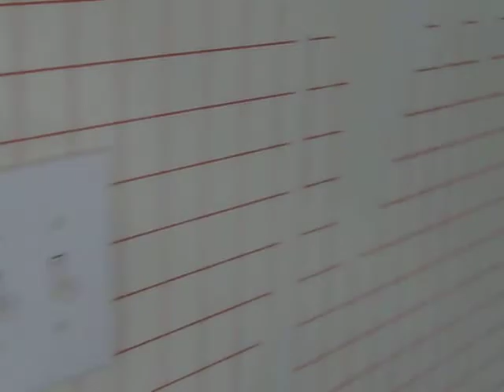SOLD- 4370 Pacific Street Omaha, NE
Great 3 bedroom, 2 bathroom, 2 car garage home in Midtown Omaha.  Awesome original oak wood floors, built ins and trim in excellent condition, Huge master bedroom, dining room,  finished basement, vinyl siding.   Blocks from UNMC.
Dan Cheuvront
Deeb Realty
Omaha, NE